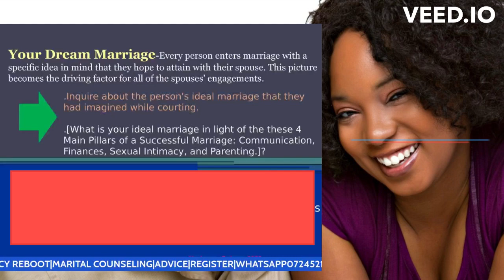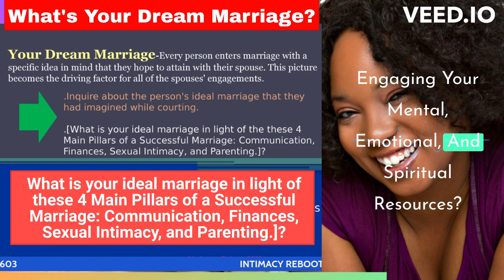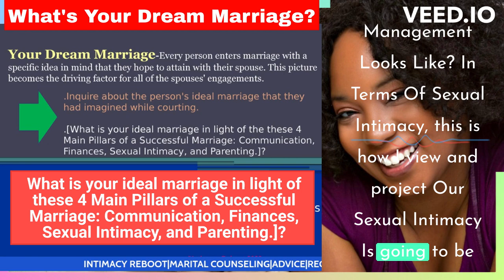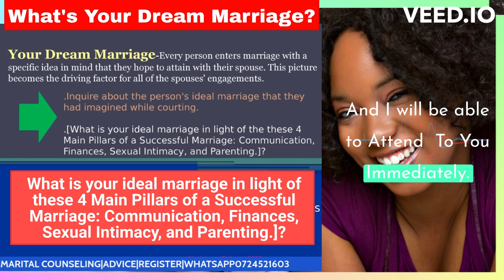Intimacy Reboot-Is your marriage's degree of intimacy and connection increasing or decreasing?-Part4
Your Dream Marriage-Every person enters marriage with a specific idea in mind that they hope to attain with their spouse. This picture becomes the driving factor for all of the spouses' engagements.

Inquire about the person's ideal marriage that they had imagined while courting.[Ask about the 3+1 Main Pillars of a Successful Marriage: Communication, Finances, Sexual Intimacy, and Parenting.]

Our Goal- To Support a spouse  Feeling Stuck to Unpack Emotionally to Relate Better With themselves so as to increase intimacy in their marriage.